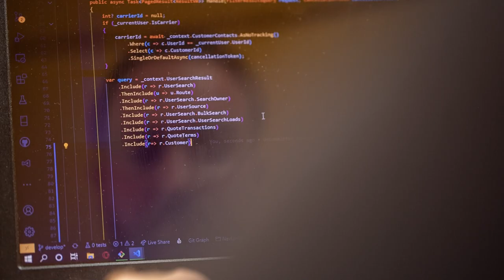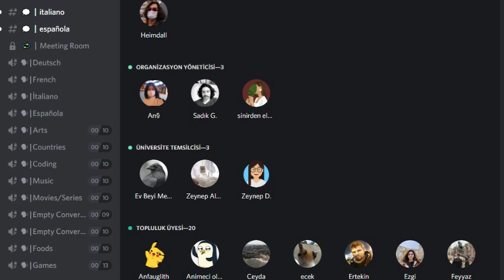Microsoft Developer Hikayeleri / Cengiz Mataracı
Commercial Video